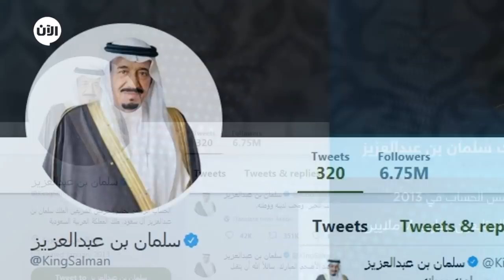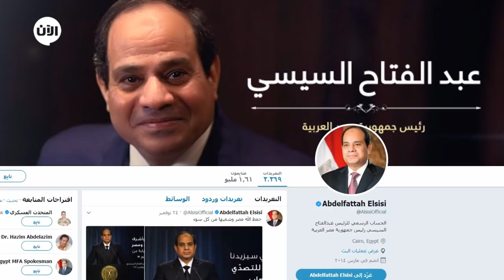الشخصيات الأكثر متابعة على تويتر عربيًّا وعالميًّا لعام 2017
وفي ما يلي، سنتعرّف معاً على الشخصيات الأكثر متابعة على تويتر عربيًّا وعالميًّا لعام 2017

دونالد ترامب

يحظى ترامب بمتابعة كبيرة على موقع تويتر إذ يتابع حسابه ما يزيد عن 44 مليون متابع من أرجاء العالم كافة.
البابا فرانسيس
يتابع البابا ما يزيد عن 15 مليون لحسابه باللغة الإنجليزية، ويستغل البابا الحساب لدعم القضايا التي يبدى اهتمامًا كبيرًا به مثل الفقراء واللاجئين وغيره

ويتابع الشيخ محمد بن راشد ما يزيد عن 8 ملايين متابع، من كافة الأنحاء، ومن الدول العربية ومن الخارج، إذ يعتبره الكثيرين شخصية ملهمة، ويشيدون في كل مناسبة بإدارته الحكيمة لدبي، واعتبروه نموذجًا يجب الاقتداء به.
الملك سلمان
يعتبر الملك_سلمان بن عبد العزيز، أحد أكثر الزعماء الذين يحظون متابعة عبر حسابه بموقع التدوين تويتر، إذ يتابعه ما يقرب من 7 ملايين
يحظى حسابه عبر موقع تويتر بمتابعة تصل لـ3.8 مليون متابع، وينشط ترودو عبر موقع تويتر إذ يغرد تقريبًا بصورة يومية.
إيمانويل ماكرون
يمتلك ماكرون، حساب يتخطى عدد متابعيه 2.3 مليون متابع، وينشط ماكرون عبر حسابه كثيرًا، ويشارك متابعيه بتفاصيل يومه في الاليزيه، ويعتبر من ضمن الرؤساء الأكثر متابعة عبر موقع تويتر.
الرئيس السيسي
يدخل الرئيس عبد الفتاح السيسي قائمة الرؤساء الأكثر متابعة عبر تويتر، فحساب الرئيس الحديث نسبيًا إذ أنشئ مارس 2014، نجح في اجتذاب أكثر من 1.5 مليون متابع
إعداد وتنفيذ: نورا الشيخ